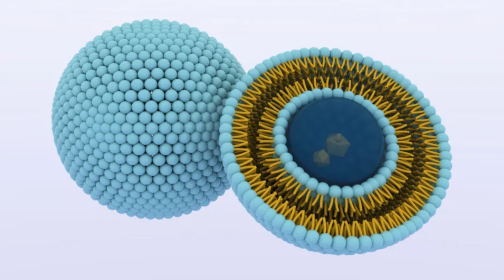Thực phẩm tốt nhất cho thải độc gan | Bác sĩ Hoa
Gan là cơ quan to nhất, có chức năng quan trọng nhất là thải độc cơ thể. Bên cạnh đó, gan tham gia vào tạo máu, điều hòa huyết áp , có thể sinh ra protein và giúp chúng ta hấp thụ vitamin tan trong dầu, axit béo hoặc tạo ra dịch mật.
Theo nghiên cứu, Glutathione được ví như siêu anh hùng của cơ thể. Nó được sản sinh ra tại tế bào gan sau đó đi khắp cơ thể, chức năng chính là thải độc và tham gia trong quá trình kháng insulin.
Theo 10k nghiên cứu thì Glutathione cực kỳ quan trọng trong kiểm soát gan nhiễm mỡ, men gan cao, xơ gan, viêm gan. Khoảng 75 bệnh tật liên quan đến giảm nồng độ Glutathione trong máu, giảm chức năng gan ( mẩn ngứa, mệt mỏi, tiêu hóa kém, không muốn ăn).
Mọi người nên ăn tăng lên những thực phẩm chứa lưu huỳnh , hành, tỏi, măng tay, nghệ curcumin hay tắm nắng cũng hỗ trợ tăng nồng độ Glutathione. Mọi người có thể bổ sung bằng đường uống, tiêm hay đường truyền nhưng khuyến khích nhất là đường uống để an toàn.
Đối tượng sử dụng : men gan cao, gan nhiễm mỡ, suy giảm chức năng gan, viêm khớp, mẩn ngứa, hay uống thuốc nhiều,...
Video liên quan:
Từ khóa liên quan: gan nhiễm mỡ, gan nhiễm mỡ uống gì, gan nhiễm mỡ có nguy hiểm không, gan nhiễm mỡ cách điều trị, triệu chứng bị gan nhiễm mỡ, nguyên nhân của gan nhiễm mỡ, gan nhiem mo co nguy hiem khong, nguyên nhân bệnh gan nhiễm mỡ, trị bệnh gan nhiễm mỡ, bệnh gan nhiễm mỡ.
CÁC TRANG CHÍNH THỨC CỦA BÁC SĨ HOA :
Trang tham khảo thông tin:
 Website tham khảo sản phẩm
Video này chỉ dành cho mục đích thông tin chung cho tất cả mọi người,  không nên tự chẩn đoán và không thể thay thế cho việc khám chữa, kê đơn của bác sĩ hoặc khuyến nghị cho riêng cá nhân nào. Bạn không nên thực hiện bất kỳ thay đổi trong chế độ ăn uống sức khỏe của bạn trước khi tham khảo ý kiến bác sĩ và nhận được kiểm tra y tế.  Mọi thông tin trong video rất cần thiết khảo nghiệm trên chính bạn trước.
Trân trọng.